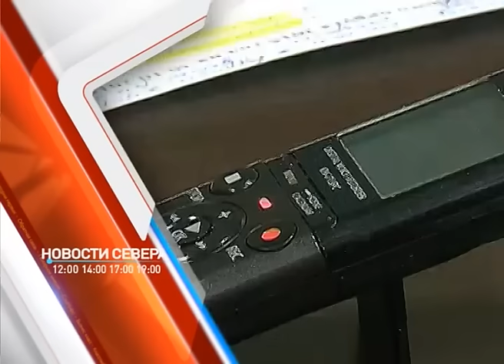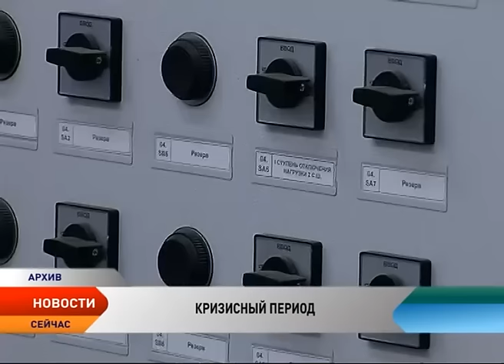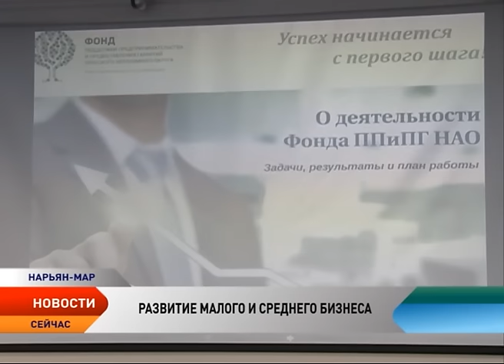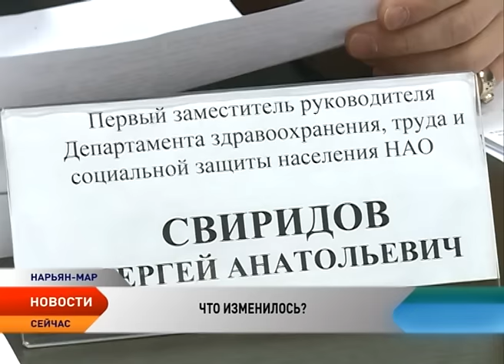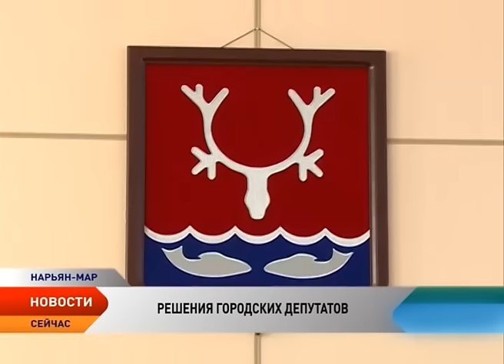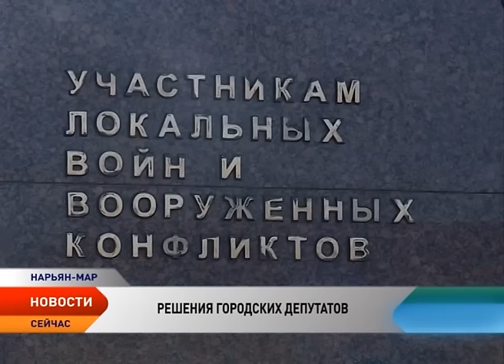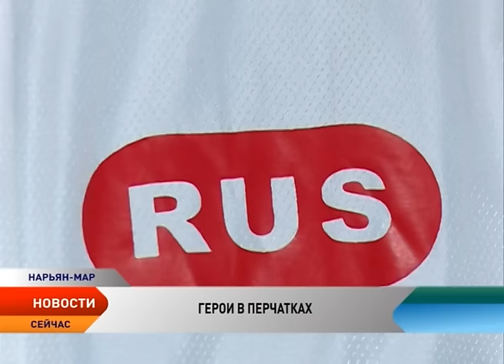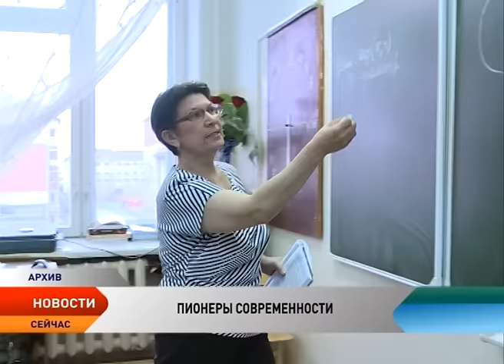Новости Ненецкого округа от 30.10.2015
Новости Ненецкого округа:

Положение экономики устойчиво и предсказуемо. Россия уверенно противостоит негативному влиянию падения цен на нефть и санкционного давления.

Предприниматели Ненецкого округа за 5 месяцев текущего года в регионе создали почти 60 новых рабочих мест.
Нарьян-Мар перешел на однолетний бюджет.

Герой в перчатках. Анатолий Широкий стал вторым в регионе мастером спорта по боксу.